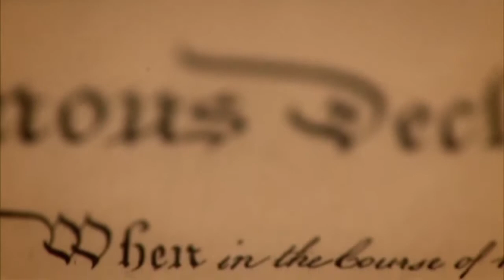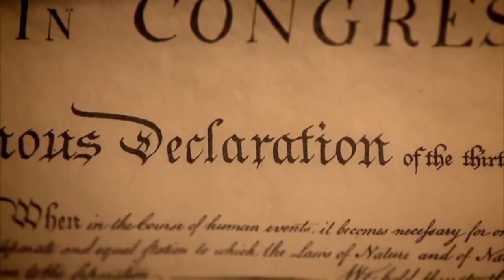Too Late to Apologize: The Story of American Independance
A great video to stir the excitement of students interested in learning more about the birth of a nation.
This video is used with explicit permission from the publisher.